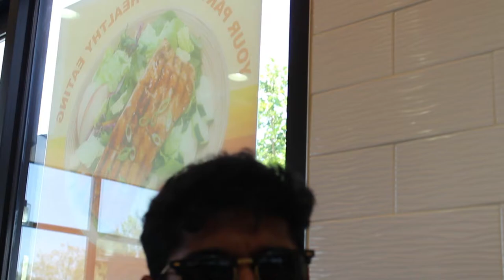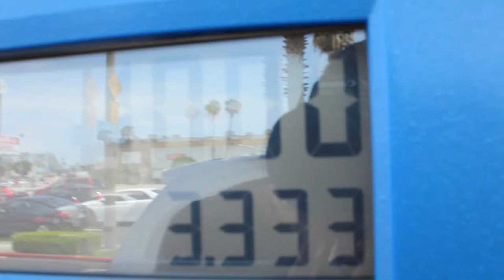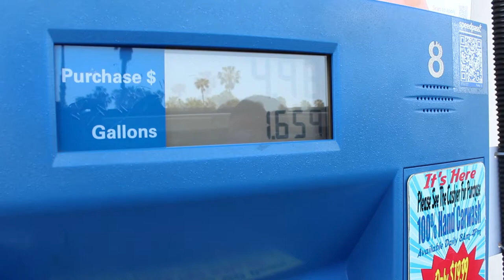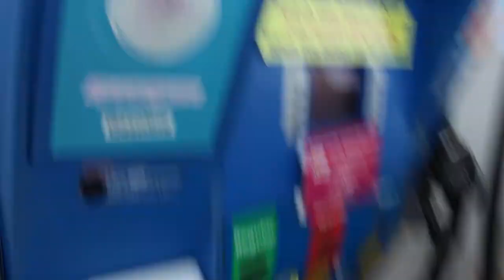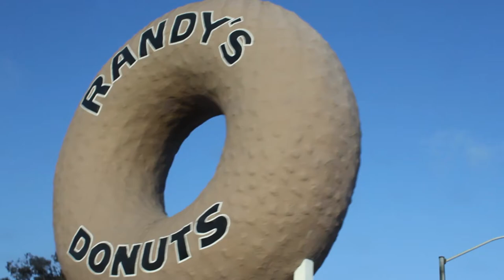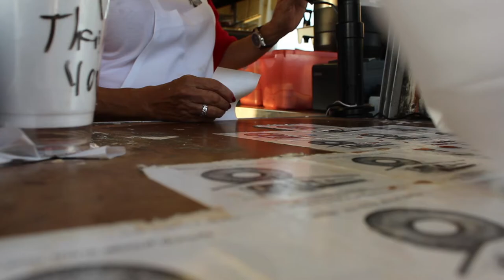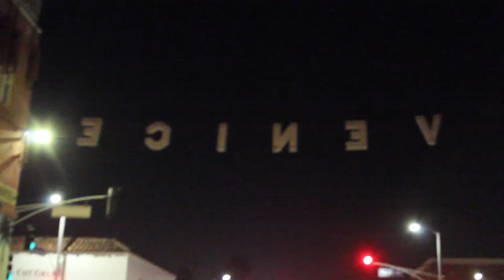100mph CRAZY ELECTRIC CAR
Day 5 of the California trip
This is the last of the Cali Vlogs. Spent the night in the middle no where and made our way back to civilization. This day was kinda all over the place but experienced a lot .

Songs:
Post Malone - Deja vu
Marshmello & Ookay - Living High